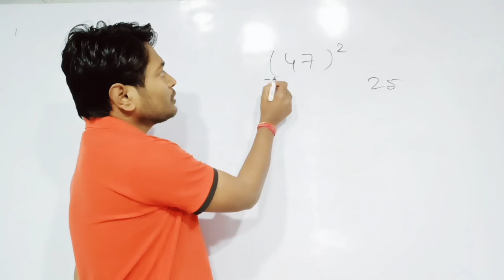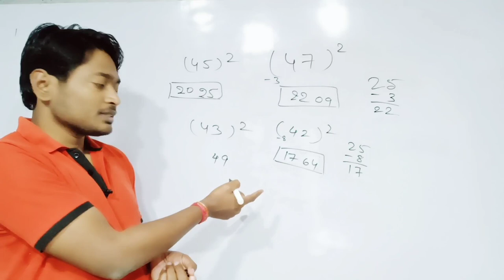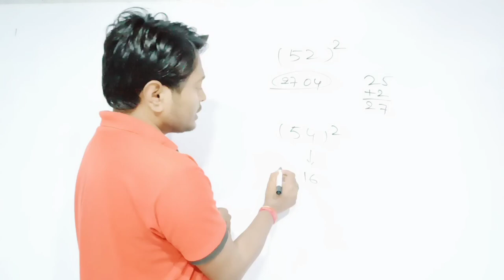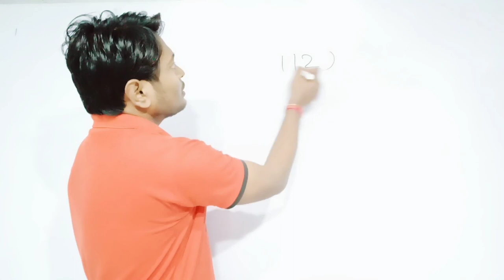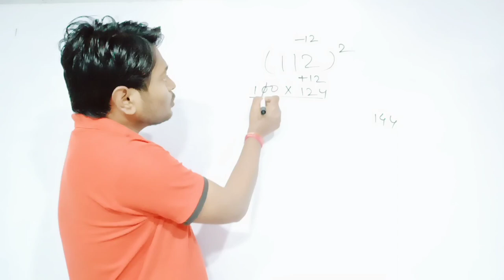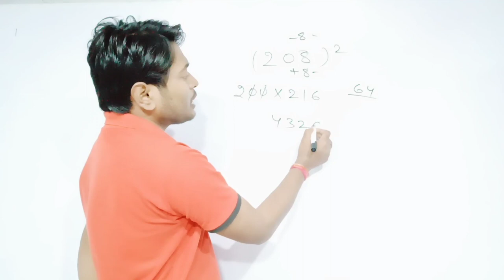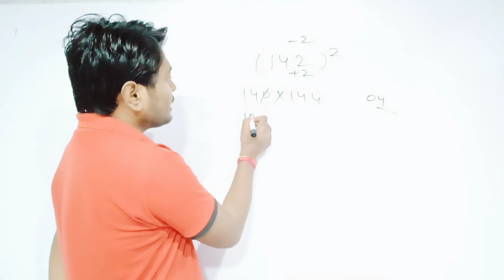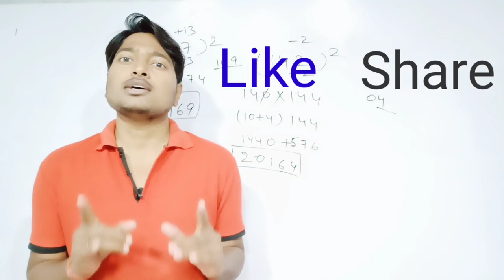Best Math Trick | Bihar PM/PMM | Ssc Chsl | Ssc Cgl | Ssc MTS | Cpo | Ntpc | Group D | Paramedical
or
My Intagram ID     zeet555

Your Query

square trick
square trick of any number
best square trick in hindi
best square trick
math tricks
math for ssc mts
ssc cgl
ssc chsl
ssc mts
ssc cpo
bihar paramedical
bihar paramedical math
ntpc cbt2 math